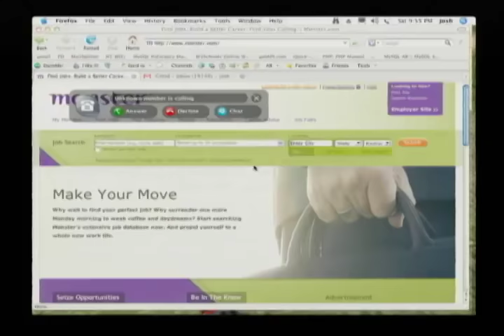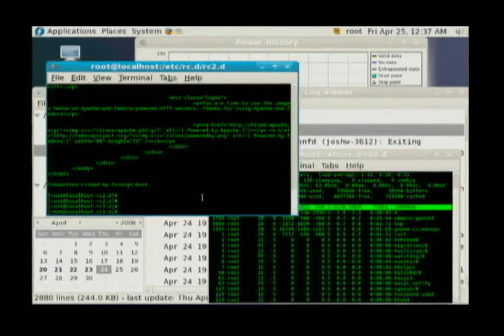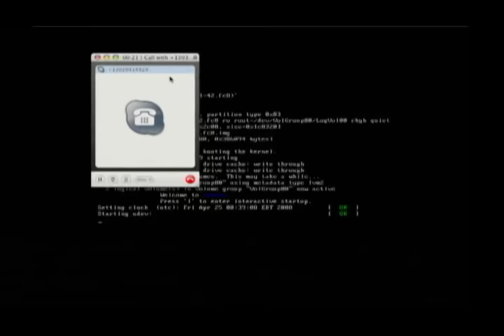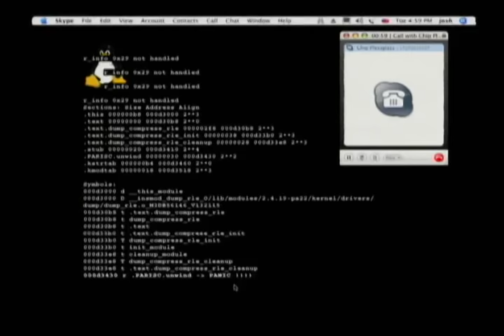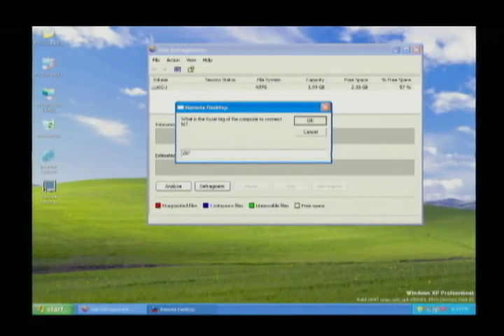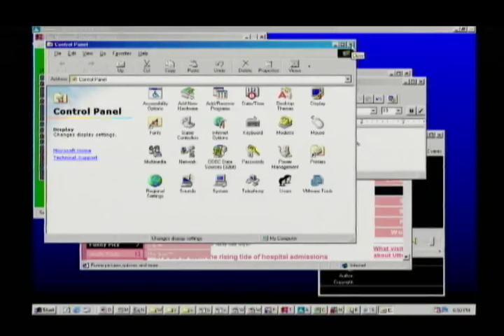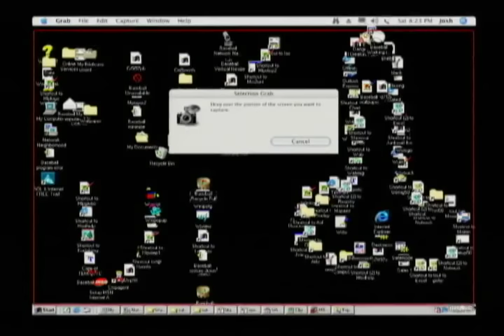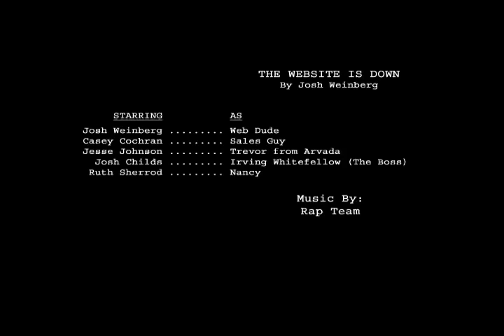The Website is Down #1: Sales Guy vs. Web Dude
The Website is Down: Sales Guy Vs. Web Dude High Quality
The original video in high resolution.
This video won a Webby award!